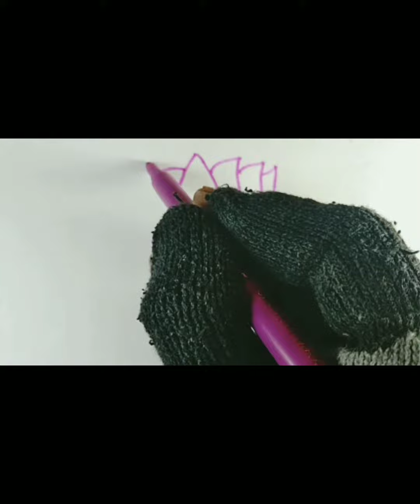How to Drawing a lotus flower. Esay and beautiful flowers drawing. Flower Drawing. lotus drawing.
easy and full drawing

circle drawing flower

marigold flower drawing

jasmine flower drawing

drawing watercolor

lily flower drawing

pencil drawing flowers 3d

flower drawing designs very easy

how to draw flowers in a vase

flower vase drawing oil pastel

flower vase paintng

pencil drawing flowers easy

fuldani drawing watercolor

fuldani design

flower vase drawing watercolor

how to draw flowers in a vase step
by step easy
easy
realistic
by step
how to make flowers in a vase last
longer
how to draw flowers in a jar
how to draw easy and beautiful
flower
flower pot

how to drawing beautiful flower

how to draw beautiful flowers on
nails
how to draw beautiful flower bail
youtube "tubaliworld
how to draw beautiful flowers step
by step easy
how to draw beautiful flower vase

how to draw beautiful flowers
with watercolor

how to draw beautifiul flowers
with pencil
with oil pastel
flower drawing

flower drawing rose

flower drawing flower drawing

flower drawing simple

flower drawing easy for kids

flower drawing watercolor

circle drawing flower

marigold flower drawing

jasmine flower drawing

drawing watercolor

lily flower drawing